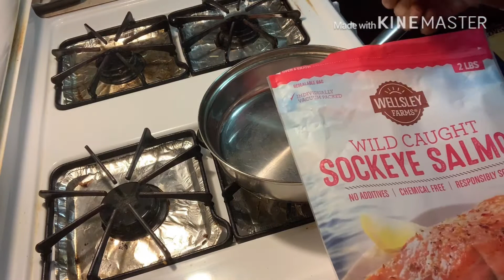సాల్మన్ చేపల పులుసుసౌత్ ఇండియన్ స్టైల్(Salmon fish curry)healthy/ tasty # Rashmika vlogs from USA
Hi friends
In this video I have shown how to prepare Salmon fish pulusu curry.. in simple way
Salmon fish rich in omega3 fatty acids good for heart patients and pregnant women

If u like this recipe plz try at home
And also
From

Rashmika vlogs from USA